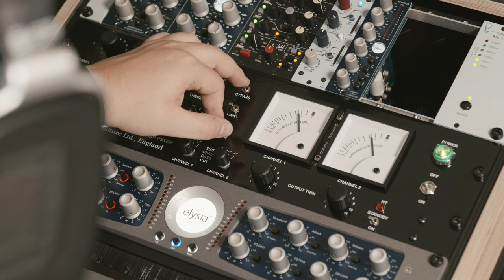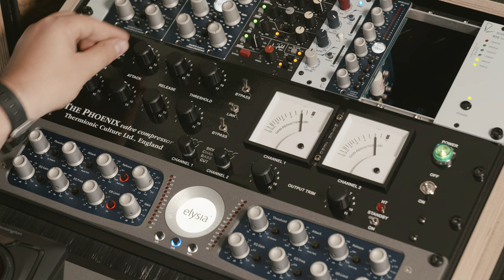Deep House Master Bus Compression | Thermionic Culture Phoenix Tube Compressor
Showing the beautiful compression of the Thermionic Culture Phonenix tube compressor. Please be aware, that the Phoenix is more a mojo comp for me. Hence, I don't do just "realistic" settings but want to show you some color of this beauty. Level matching is also not easy all the time. Nonetheless, I hope you enjoy this demo!